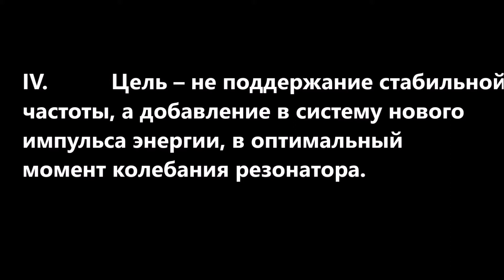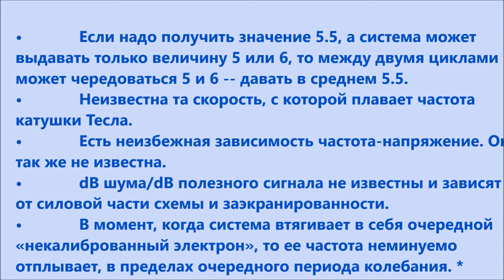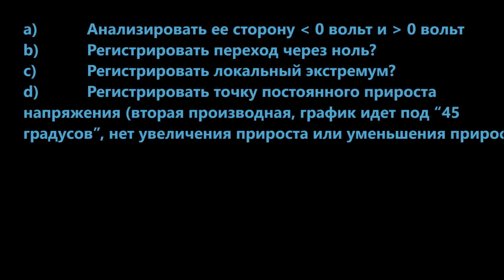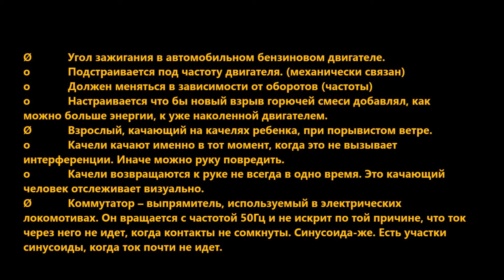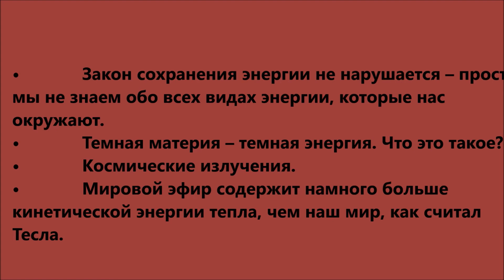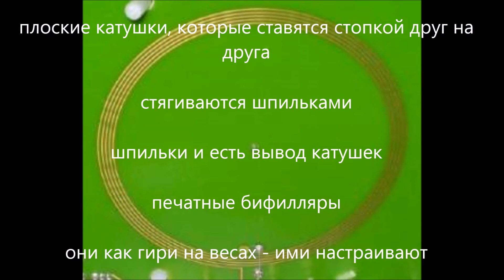1st true film HALF 00 q sacrafice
Мужики. Берите кувалду, идите в коровник и куйте там новый титановый лом! Спасибо за поддержку.